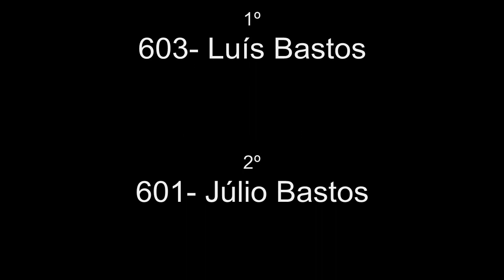Ralicross Sever Vouga II 2010 - Divisão 7 - 3ª corrida qualificação